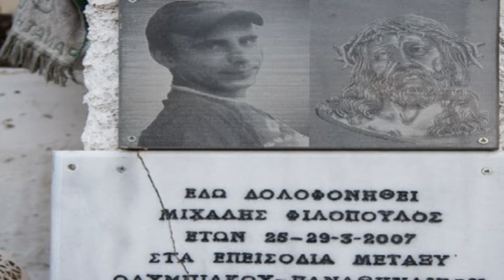Σπύρος Λάμπρου: Έκοψα τη μπάλα μετά τη δολοφονία Φιλόπουλου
Ο εκ των παρουσιαστών του δελτίου ειδήσεων του @startvgr Σπύρος Λάμπρου μιλά στο Sportdog. Ξετυλίγει τις παιδικές του αναμνήσεις γύρω από τον αθλητισμό. Αποκαλύπτει ποια ομάδα υποστηρίζει και εκφράζεται με πόνο ψυχής για τα άδεια γήπεδα λόγω οπαδικής βίας. Ο έμπειρος δημοσιογράφος εξηγεί γιατί τον σημάδεψε η δολοφονία Φιλόπουλου, αναφέρεται στα ρεπορτάζ που αποτέλεσαν εμπειρίες ζωής και στο τέλος ρίχνει μία πρόταση… βόμβα, στέλνοντας μήνυμα στους αναγνώστες του Sportdog. Δείτε τη συνέντευξη που παραχώρησε στον Χρήστο Κωνσταντινίδη.